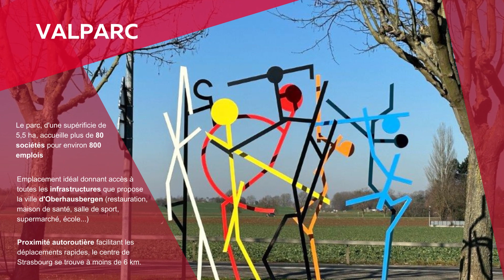Bureaux à louer | VALPARC - Oberhausbergen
Dans un immeuble de tertiaire récent, lot de bureaux au 1er étage aménagé et cloisonné.  Parkings extérieurs

Oberhausbergen et son parc d'activité Le Valparc se situent à l’ouest de l’agglomération Strasbourgeoise, Ce dernier se trouve en entrée de ville. Il est parfaitement relié aux principaux axes routiers.